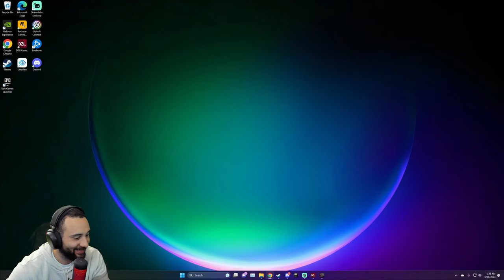Can We Survive The DayZ S.T.A.L.K.E.R Mod - Full Gameplay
How long can you survive a post-apocalyptic world? A land overrun with an infected "zombie" population, where you compete with other survivors for limited resources. Will you team up with strangers and stay strong together? Or play as a lone wolf to avoid betrayal? This is DayZ – this is your story.

Important Links!!